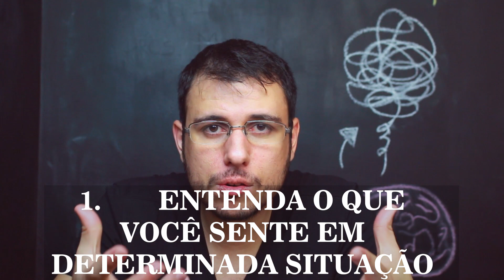COMO DESENVOLVER INTELIGÊNCIA EMOCIONAL? | PERSUASÃO | THIAGO BURIGATTO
►Conhece meu livro? Garanta sua cópia GRATUITAMENTE